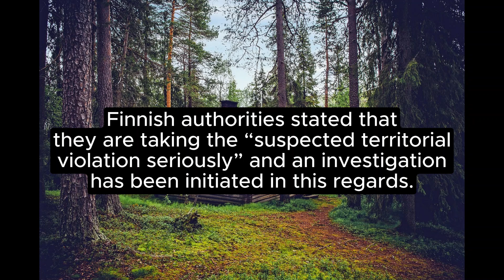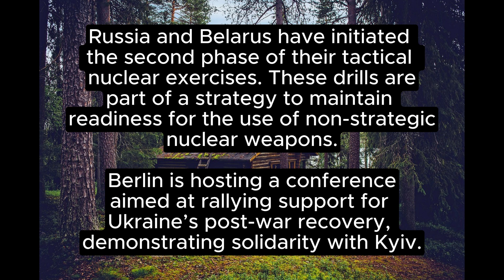Russian Jet Enters Finnish Airspace Amid NATO Tensions.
“In a provocative move, a Russian military aircraft has breached Finland’s airspace, flying 2.5km into the country’s territory. This incident, the first of its kind since Finland joined NATO, lasted approximately two minutes and has sparked an official investigation. Amidst ongoing tactical nuclear drills by Russian and Belarusian troops, this act challenges Finland’s territorial sovereignty and adds to the escalating tensions in the Baltic region.”

Finland Airspace Breach
Russian Military Plane
NATO Airspace Violation
Finland-Russia Relations
Baltic Security

“Breaking: NATO Member Finland’s Airspace Violated by Russian Fighter”

Finland NATO Airspace Violation
Russian Military Aircraft Incursion
Finland Airspace Breach Investigation
Baltic Region Security
Russia-Finland Territorial Integrity